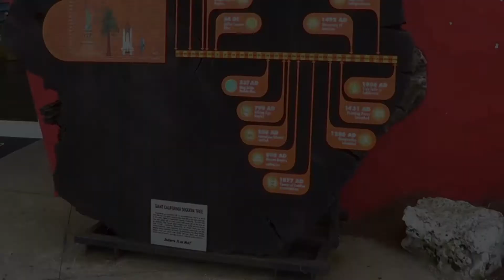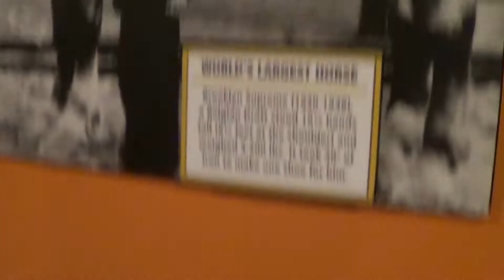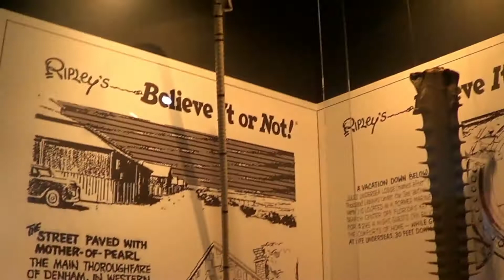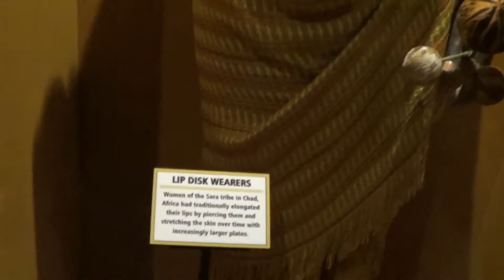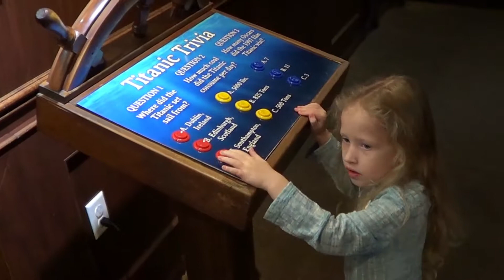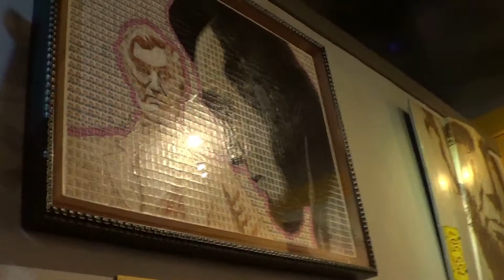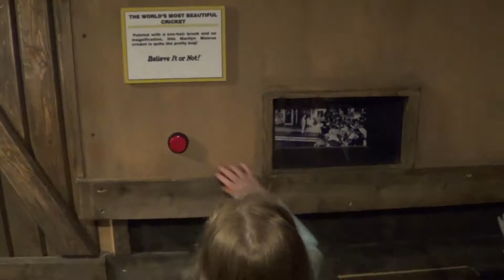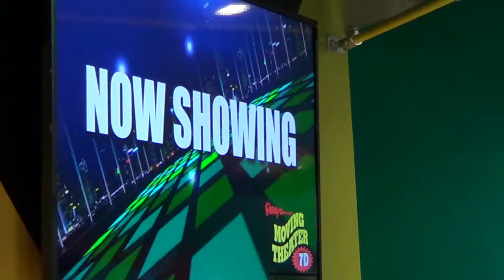Ripleys Believe it or Not Panama City Florida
Today we visit Ripley's Believe it or Not Odditorium in Panama City Beach. It can be found by looking for the sinking Titanic on the side of the road. Hope you enjoy it!